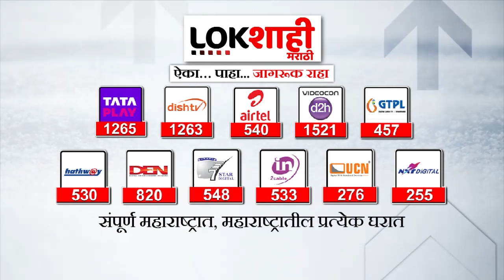Headlines : रात्री 9 हेडलाईन्स : 14 January 2024 : Lokshahi Marathi | Top Headlines